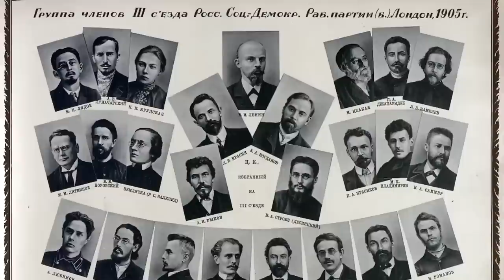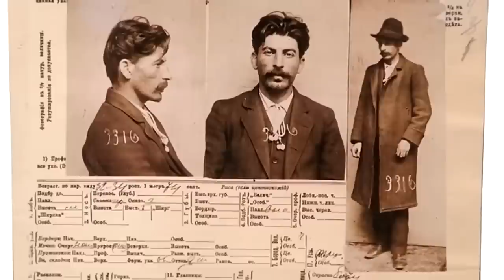STALIN: The life of one of the greatest tyrants who ever lived (Complete Documentary)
STALIN: The life of one of the greatest tyrants who ever lived